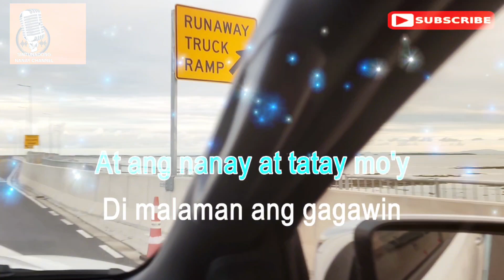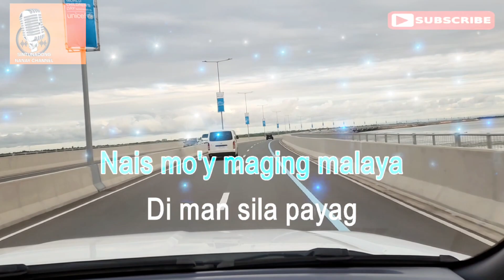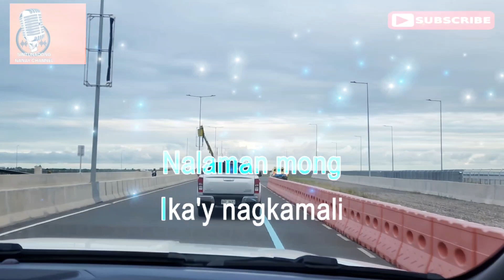ANAK || KARAOKE VERSION BY FREDIE AGUILAR